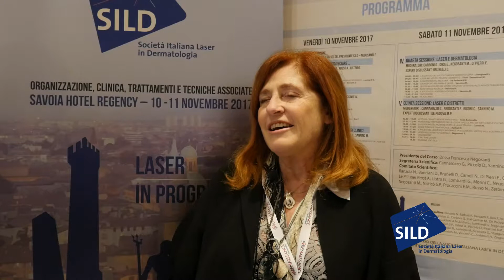Intervista a Tosti A. - Il primo Congresso Nazionale SILD Laser in progress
Organizzazione, clinica, trattamenti e tecniche associate Nelle giornate di venerdì 10 e sabato 11 novembre 2017, presso il Savoia Hotel Regency di Bologna, si è tenuto il primo Congresso Nazionale della Società Italiana Laser in Dermatologia (SILD). A curare la segreteria amministrativa dell’evento, a cui hanno preso parte più di 300 partecipanti e oltre 35 sponsor, è stato il Centro Dermatologico di Bologna.